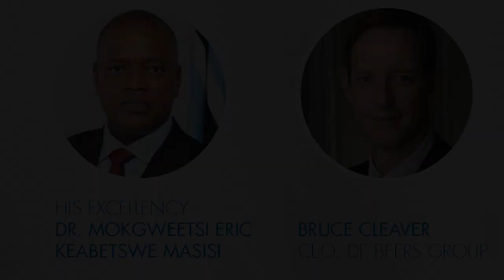Recovery, Rejuvenation and Growth: a conversation with President Mokgweetsi Masisi & Bruce Cleaver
His Excellency Dr. Mokgweetsi Eric Keabetswe Masisi, President of the Republic of Botswana, and Bruce Cleaver, CEO of De Beers Group, reflect on the role and responsibility of national and private sector leaders in today’s dynamic environment. This event is part of Diamond Impact Week and will be moderated by David Prager, Chief Brand Officer at De Beers Group.